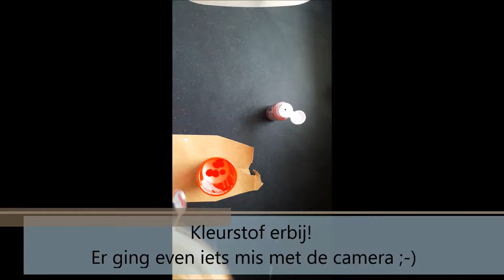Verf maken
Zelf verf maken is zo moeilijk nog niet. Met simpele huis-tuin en keukenspulletjes is het zo gepiept. Daelyn laat het je graag zien.